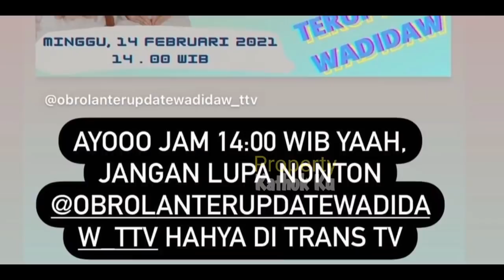Rizky Billar Udah di OTW❓Ditemani LESTi❓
Jangan Lupa: _
Thankz!!..